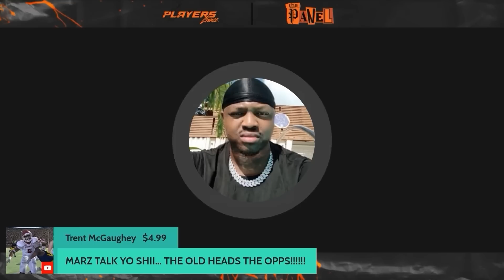TICKET's GREATEST Moments on Players Choice *HILARIOUS* | BEST OF PC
Here are some of Ticket's greatest moments on Players Choice. Enjoy.